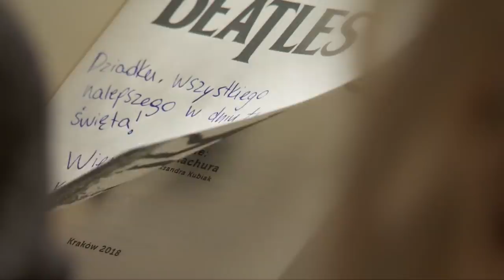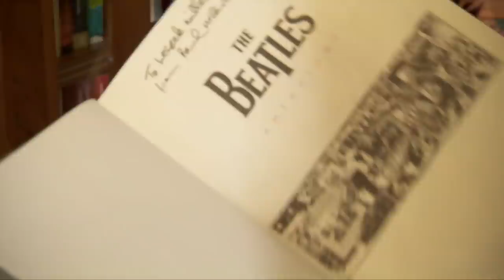Leszek Miller o wnuczce: "Oddałbym jej wszystko, co mam" [Dzień Dobry TVN]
Oglądaj "Dzień Dobry TVN" codziennie od 8:00 w TVN oraz w Playerze
Leszek Miller i jego wnuczka Monika z okazji Dnia Dziadka zaprosili nas do swojego domu. Ten charyzmatyczny duet znają chyba wszyscy. Oboje są bardzo zajęci zawodowo, ale nigdy nie brakuje im czasu dla rodziny. Ze szczerej rozmowy dowiemy się m.in. jak Monice dorastało się ze znanym dziadkiem. Były premier opowiedział nam natomiast nieznane dotąd anegdoty z ich życia.
Monika Miller z roku na rok zyskuje na popularności w polskim show-biznesie. Początkowo znana była tylko jako wnuczka byłego premiera. Wkrótce zainteresowała media swoim wizerunkiem. Udowodniła, że ma o wiele więcej do zaoferowania niż eksponowanie ciała pokrytego tuszem. Monika jest przede wszystką artystką - piosenkarką, modelką i głosem swojego pokolenia. Nie każdy wiedział, że 25-latka ma przyjacielską relację ze swoim dziadkiem.
Muzyka / Metryka:
Tytuł utworu: Whiskey And Rye 3331/10
Kompozytor: Adam Drake | Gareth Johnson
Wykonawca: Adam Drake | Gareth Johnson
Czas trwania utworu: 00:24
Muzyka / Metryka:
Tytuł utworu: Pleasure 2 3321/104
Kompozytor: Paddy Conn (PRS)
Wykonawca: Paddy Conn (PRS)
Czas trwania utworu: 01:43
Muzyka / Metryka:
Tytuł utworu: Cautiously Optimistic 3329/4
Kompozytor: Igor Dvorkin | Duncan Pittock | Ellie Kidd
Wykonawca: Igor Dvorkin | Duncan Pittock | Ellie Kidd
Czas trwania utworu: 02:34
Muzyka / Metryka:
Czas trwania utworu: 02:34
Muzyka / Metryka:
Tytuł utworu: New York Nights 1506/4
Kompozytor: Barrie Gledden | Steve Dymond | Jason Pedder
Wykonawca: Barrie Gledden | Steve Dymond | Jason Pedder
Czas trwania utworu: 01:37
Muzyka / Metryka:
Tytuł utworu: Twilight Drive 1834/4
Czas trwania utworu: 01:09
Muzyka / Metryka:
Tytuł utworu: Live Like The Kids 3100/2
Kompozytor: Samuel Johnson | Laura Robertson | Luke O'Dea
Wykonawca: Samuel Johnson | Laura Robertson | Luke O'Dea
Czas trwania utworu: 00:35